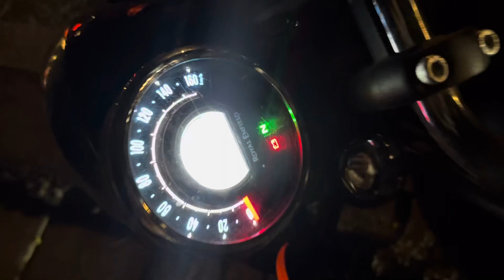Royal Enfield Night ride with friends in Mumbai (about 110 Kms) on the midnight of 10th Nov. 2023.